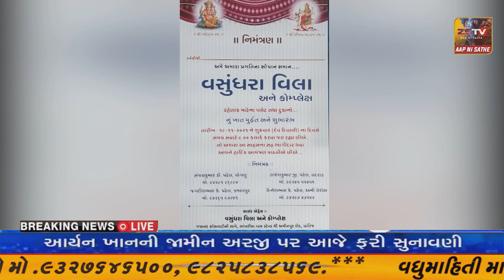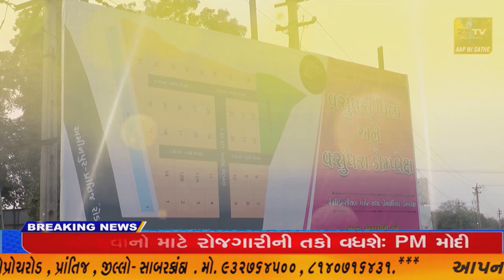સાબરકાંઠા જિલ્લા ના અમદાવાદ-હિંમતનગર નેશનલ હાઇવે આઠ પ્રાંતિજ ના કમાલપુર પાસે રાત્રી દરમ્યાન અકસ્માત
સાબરકાંઠા જિલ્લા ના અમદાવાદ-હિંમતનગર નેશનલ હાઇવે આઠ પ્રાંતિજ ના કમાલપુર પાસે રાત્રી દરમ્યાન અકસ્માત //ZSTVNEWS//